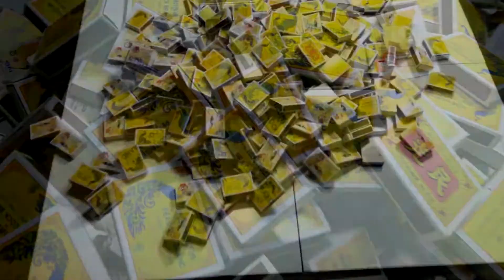Awesome Fun Tricks with Matches – DIY ideas with Matches #40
About Us:
At experiment for kids channel presents Awesome Fun Tricks with Matches – DIY ideas with Matches #40 which is so amazing & oddly satisfying to watch!

Our Work:
At experiment for kids have been uploaded original videos everydays, on Monday I will upload experiment for kids on Thursday I will upload science experiments on Wednesday i will upload experiment of science on thursday I will upload experiment at home for kids on ?Saturday I will upload experiment at home easy and on ?Sunday I will upload experiment safety matches.

9. Experiment | experiment of science

1) Broadway
2) How_it_Began
3) Controlled_Distress
4) Move_Out